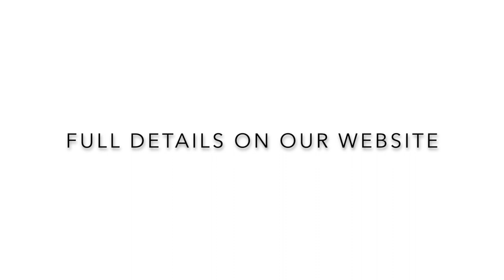2016 Ferrari FF | Monarch Enterprises